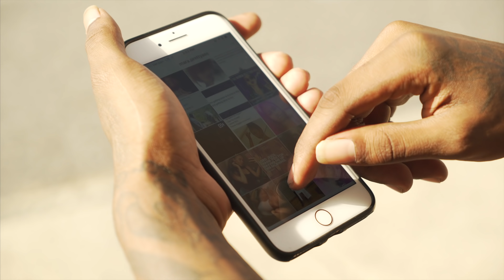FYO Tre - Can You Stand the rain?(Directed By Jet Phynx Films)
»Artist : FYO Tre
»Song :Can You Stand the rain?
»Directed by : Jet Phynx Films

Equipment Used in This Video:
Sony a7sii (Camera)
Sony 10-18mm (lens)
Sony 50mm (lens)
DJI Ronin-M 3-Axis Gimbal (Stabilizer )
Atomos Ninja Flame 7" (Monitor)